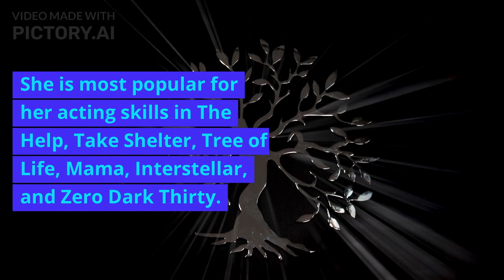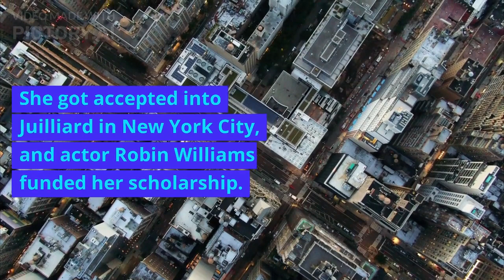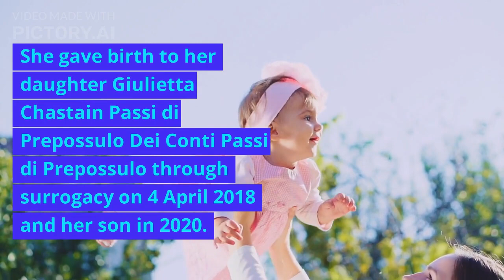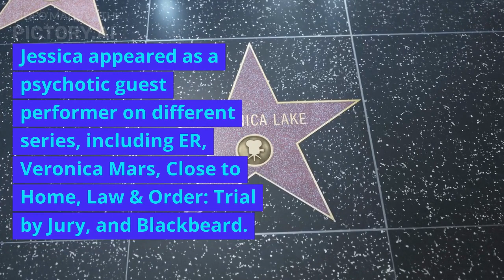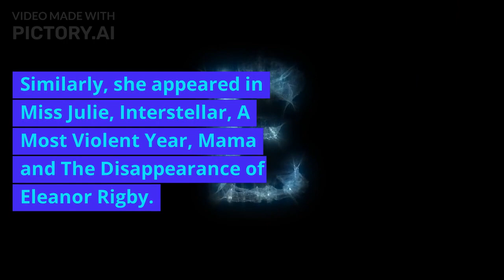What Was Jessica Chastain Relationship With Filmmaker Ned Benson?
Jessica Chastain's Bio, Net Worth, and Relationship